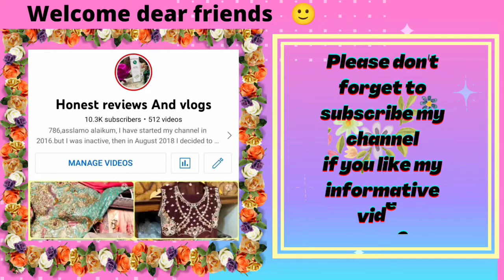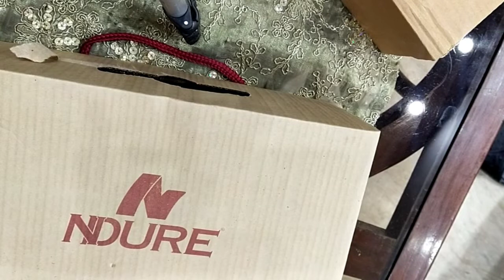Best Brand for shoes shopping on Eid